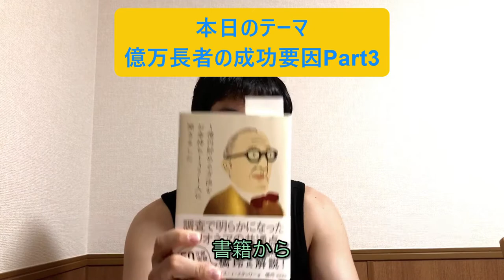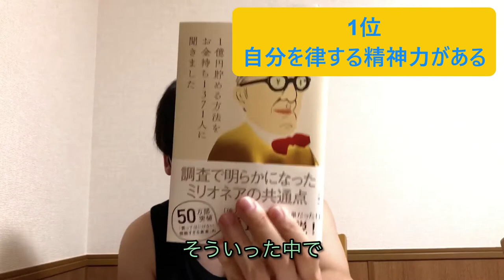【リベ大両学長オススメ書籍】億万長者の成功要因ベスト30Part3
リベ大両学長がオススメする書籍の中の一冊
『1億円貯める方法をお金持ち1371人に聞きました』
の億万長者の成功要因30個の10位～1位までを紹介！